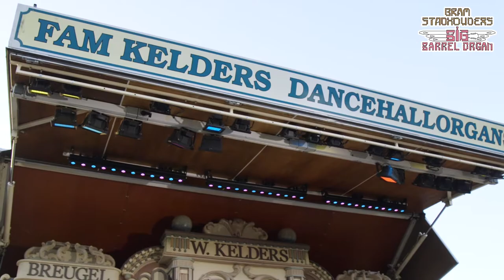Bram Stadhouders & The Big Barrel Organ Promo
In “Bram Stadhouders & The Big Barrel Organ”, guitarist Stadhouders plays live on the biggest transportable danceorgan in the world, The Rhapsody. The musician is the first in the world to create live music on a traditional dance-organ (big barrel organ), as to why you can call him the “first dance-organ guitarist”. Stadhouders plays the enormous organ via his guitar and laptop, triggering it with MIDI, mixing composition and pure improvisation.

The history of the danceorgan goes back to 1850, when the first danceorgans were made. Especially in Belgium and the South of Holland, the organ became immensely popular, as a precursor for the jukebox. In café’s, fairs and dancehalls, the organs were playing the latest hits. Besides the many organ pipes, danceorgans are often equipped with extra instruments such as accordeons, percussion, saxophones. Between 1910 and 1930, thousands of danceorgans were built, you could find one in almost every dancehall. However, as the loudspeaker made its way into the public, these organs were banned to musea or private collectors.

Guitarist Bram Stadhouders thinks that’s a shame, so he went on an investigation. After playing on the danceorgan “The Busy Drone” in Orgelpark Amsterdam, he discovered that almost all danceorgans work now with MIDI, which means you can play them with any instrument that can send MIDI. As he went on to look for a transportable danceorgan, he found “The Rhapsody”, which was only a milestone away from his birthplace in the south of Holland. The Rhapsody organ is 7 meters long and 5 meters high, has more than 800 organ pipes, 12 percussion instruments, 2 accordeons, and weighs more than 5 tons. “When composing contemporary music for these organs, you hear totally unique sounds, a mix between electronic and acoustic sounds. The danceorgan in really the first synthesizer. The way we choose sounds on any synthesizer is derived from the barrel organ.” says Stadhouders. The guitarist feels that he’s “made for this project”, a concept that he’s been waiting for all his life.

Bram Stadhouders (1987) is a musician who always seeks new challenges and adventures by always creating new exciting projects. After a big adventure working with the world-class classical Netherlands Chamber Choir, followed by a trio project with classical tenor Sebastian Brouwer and laptop musician David Hoogerheide, Stadhouders now plunges on the danceorgan. Other highlights from his career are winning the North Sea Jazz Festival composition assignment, playing on a guitar made of ice in Norway with Terje Isungset, recording a CD with Jim Black and Sidsel Endresen, and much more.

Bram Stadhouders & The Big Barrel Organ is supported by Dutch Funds for the Arts and Prins Bernhard Fonds.